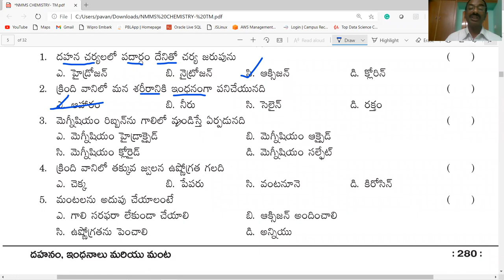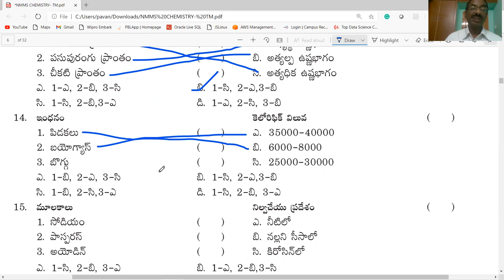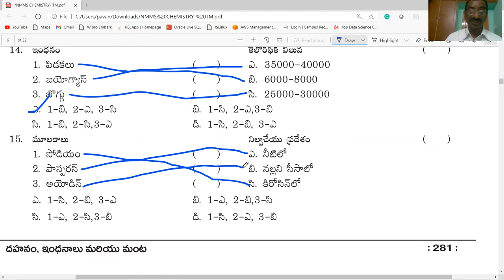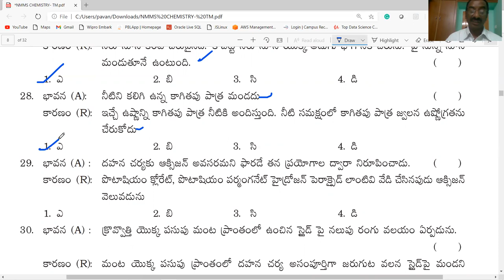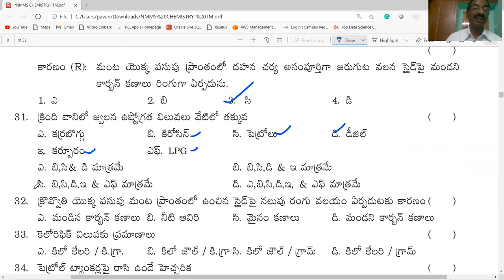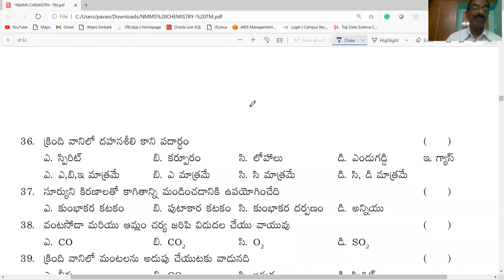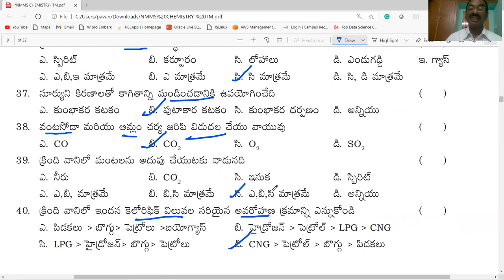NMMS / దహనం, ఇంధనాలు & మంట BITS PART-1 / CLASS-8 / PHYSICAL SCIENCE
THIS VIDEO PROVIDES INFORMATION ABOUT  దహనం, ఇంధనాలు & మంట  - BITS PART-1  / CLASS-8/ PHYSICAL SCIENCE / USEFUL FOR NMMS / AP &TS/ TET/ DSC/ ALL OTHER COMPETITIVE EXAMINATIONS